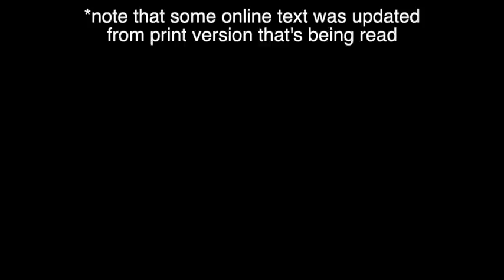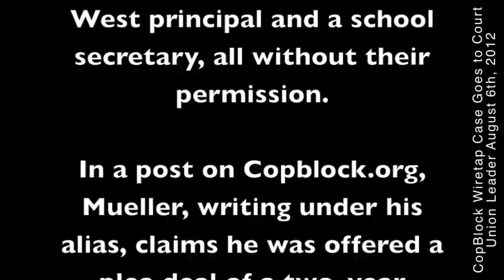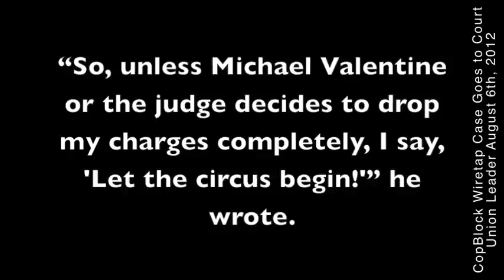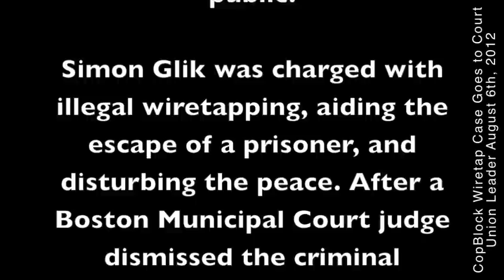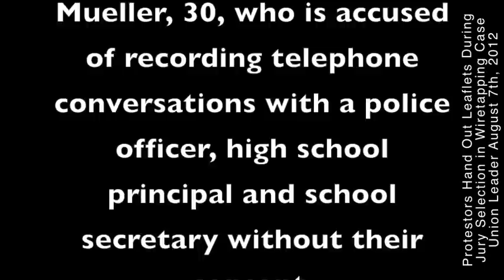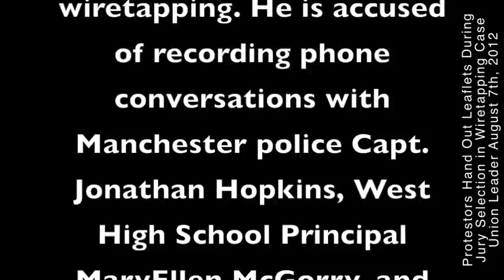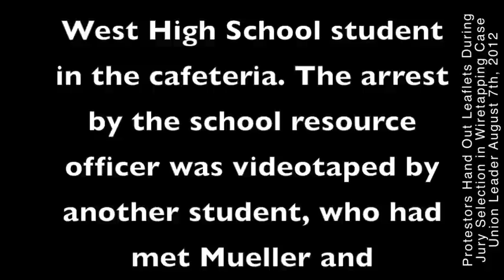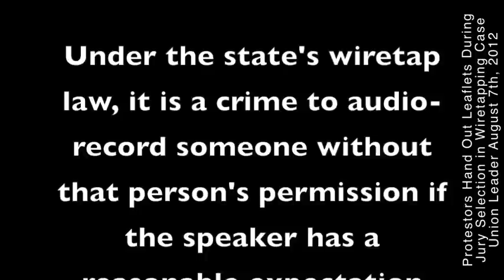Union Leader Coverarge of Ademo's Legal Land Journey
Ademo's situation has lately been gathering a lot of attention, which isn't too surprising per the insane threats levied at him - 21-years in a cage for recording public officials who were on the clock.

Not only did Ademo not act in the wrong, he should be lauded for his actions. He pointed-out that Darren Murphy, who had slammed a 17-year old student onto a table for uttering an explicative, was not held accountable due to the fact that he works the Manchester Police Department. No one has extra rights, especially those with badges who claim to serve and protect.

In this video Clyde Voluntaryist, founder of NeverTakeAPlea.org and CarolinasCopBlock.org, reads two articles from The Union Leader to help bring everyone up to speed on Ademo's situation.

The first article, CopBlock wiretap case to go to trial, appeared on the front page yesterday. The second article, Protestors hand out leaflets during jury selection in wiretapping case, was published on the fifth page of the front section today.

Join us next Monday, August 13th outside Hillsborough County Superior Court in Manchester, NH to support Ademo. We'll be doing jury outreach at 8am and the "circus" is set to begin at 9am.